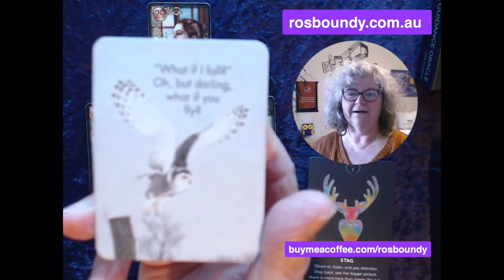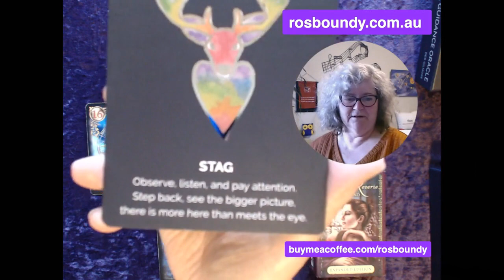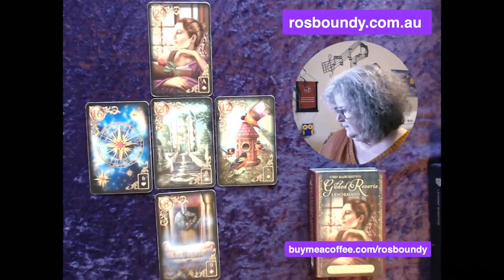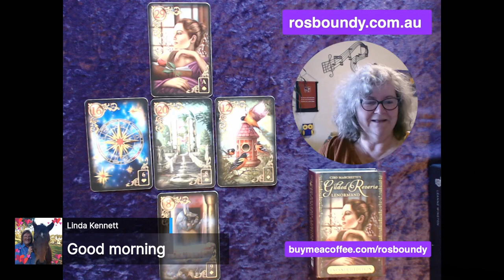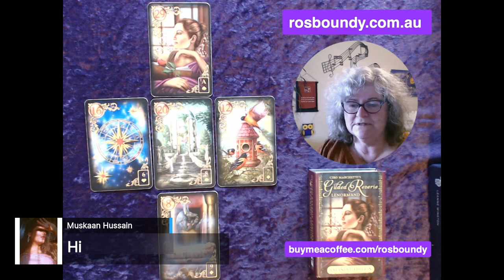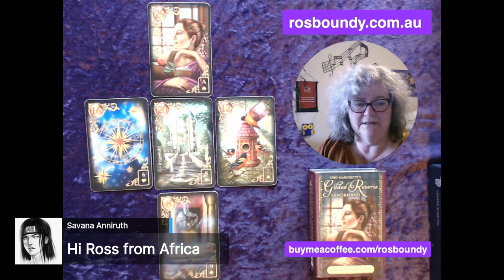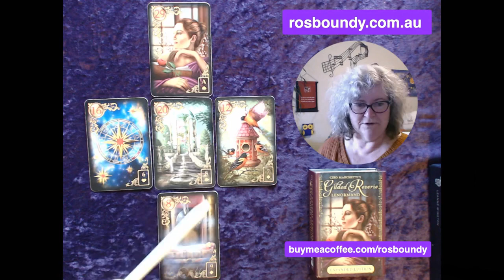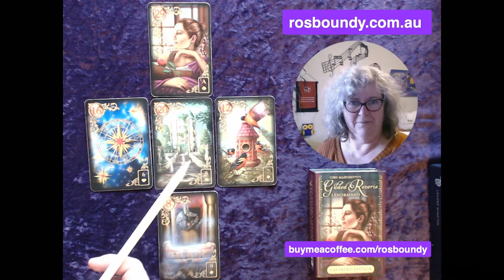🔮10th August 2021 🔮 Daily LENORMAND card spread Reading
🔮10th August 2021 🔮 Ros Boundy Psychic Medium reads the card spread for the day …